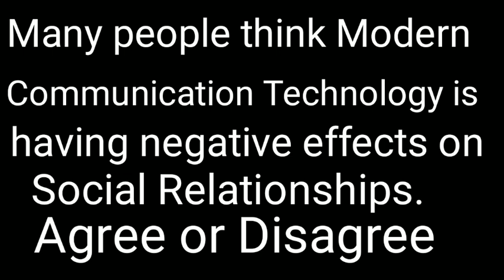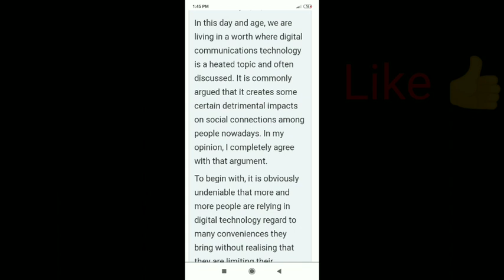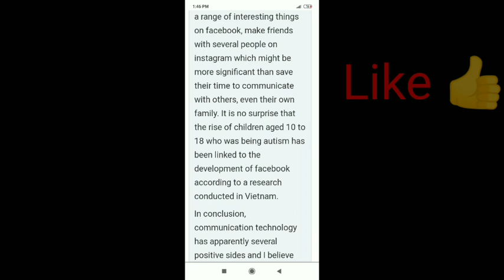18 July IELTS Exam Review/ Latest updates about IELTS Exams